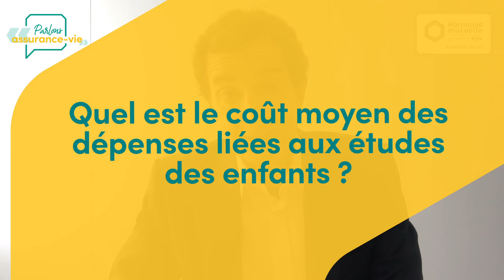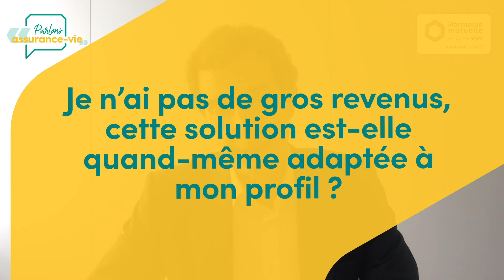Parlons assurance-vie : préparer l’avenir de ses enfants – HARMONIE MUTUELLE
Chez Harmonie Mutuelle, nous agissons pour protéger votre pouvoir d'achat pour vous permettre de préparer l'avenir de vos enfants dans les meilleurs conditions. Pour répondre à toutes vos questions sur la préparation de ce projet, nous avons fait appel à Frédéric Bourdon, directeur épargne et retraite du Groupe Vyv. C'est avec le Groupe Vyv qu'Harmonie Mutuelle (une de ses mutuelles fondatrices) conçoit ses solutions d'Epargne